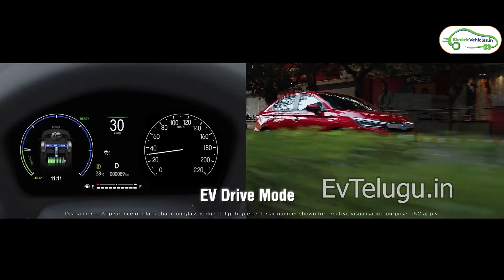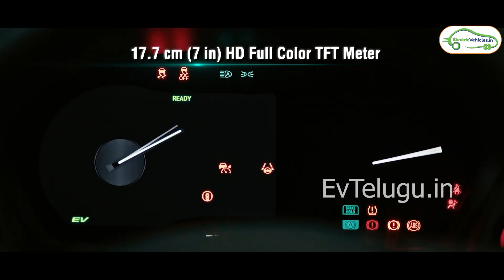Honda City Hybrid Electric Car Launched | EV Tamil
Honda city electric car 2022
Honda city hybrid electric car 2022